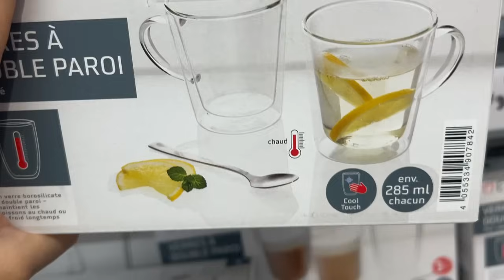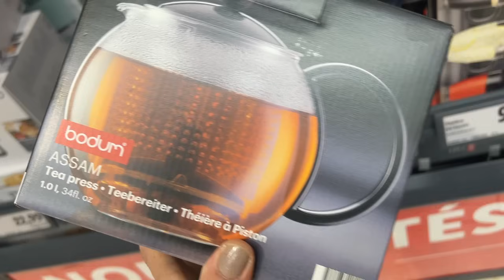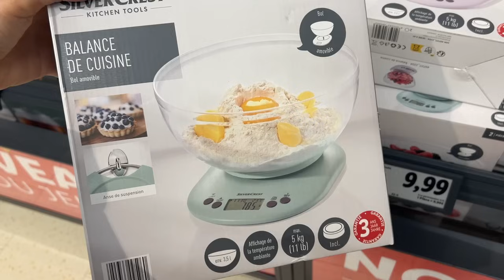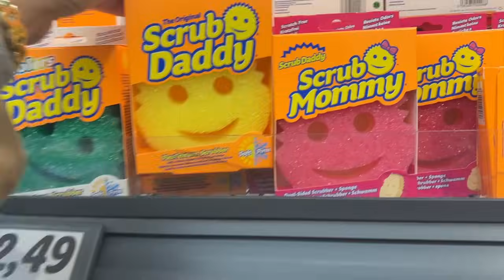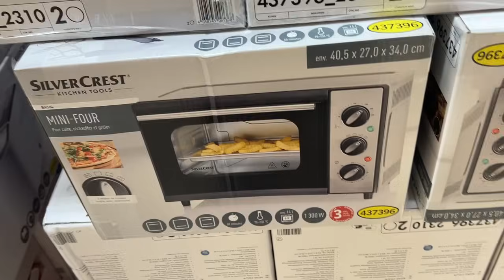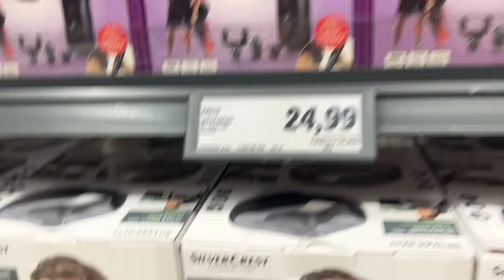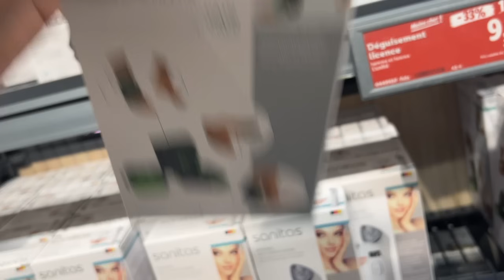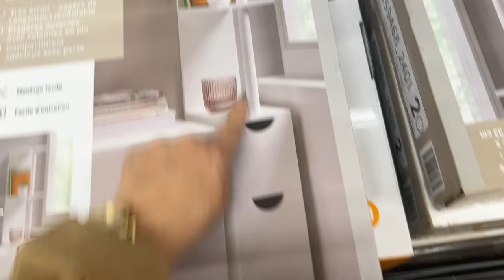✅ LIDL ARRIVAGE PROMO ⛔️ 24 octobre 2024